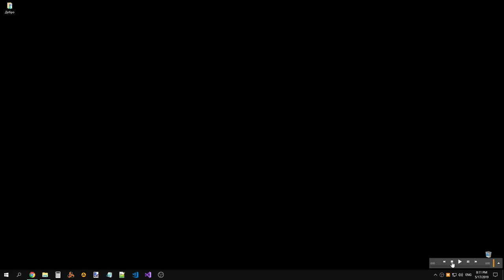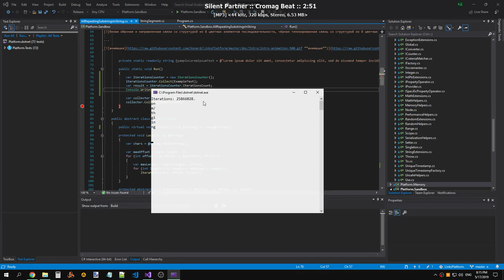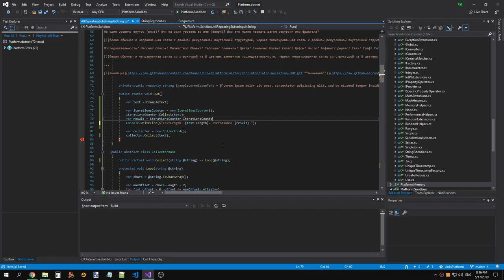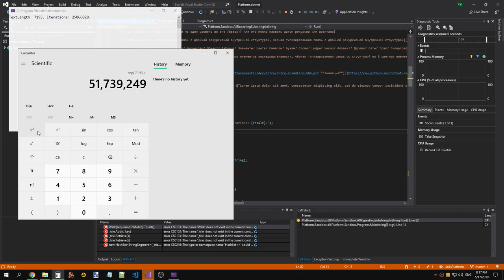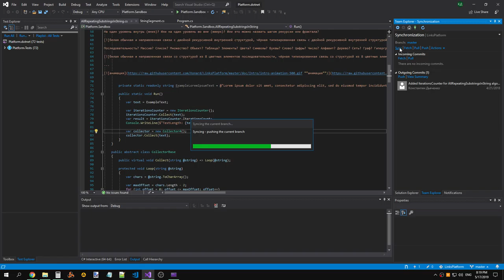LinksPlatform 0.1.0: Added IterationsCounter for AllRepeatingSubstringsInString algorithm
Raw recording.